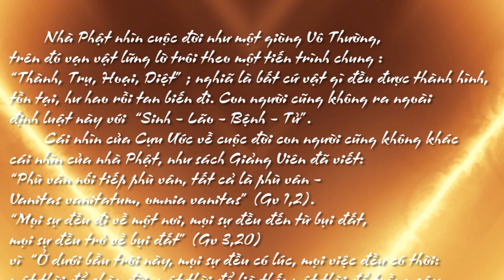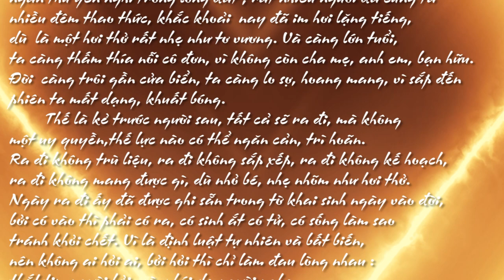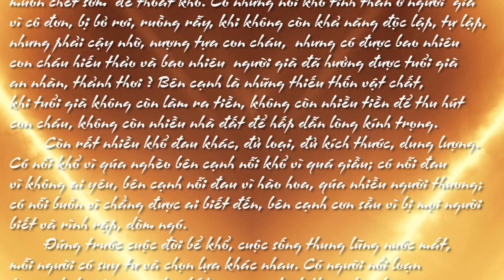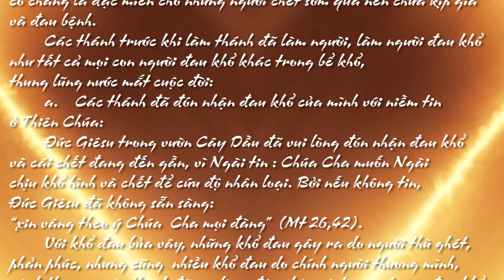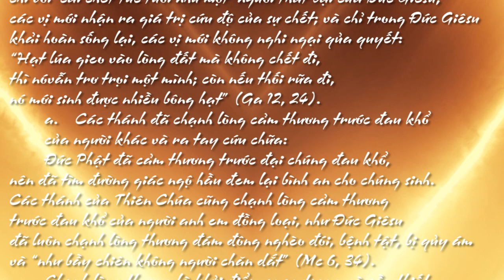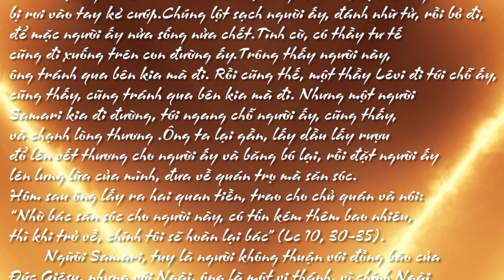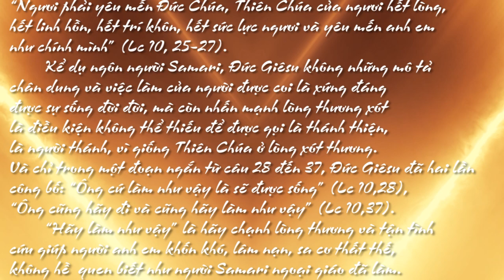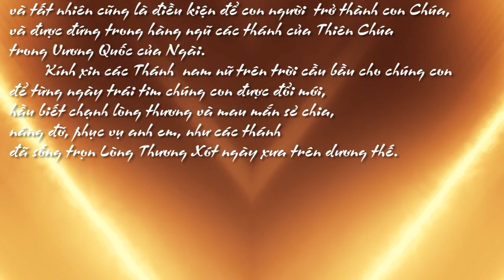CÁC THÁNH TRƯỚC ĐAU KHỔ CUỘC ĐỜI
CHUYÊN MỤC VỀ CÁC THÁNH
LỄ CÁC THÁNH NAM NỮ
Nội dung bài : CÁC THÁNH TRƯỚC ĐAU KHỔ CUỘC ĐỜI
Người đọc : Sr.ELISA BÍCH THUỶ
Bài hát minh hoạ trong bài : HẠT GIỐNG TÌNH YÊU
Sáng tác : Linh Mục - Ns PHƯƠNG ANH
Thể hiện : CA ĐOÀN TỔNG HỢP NHÀ THỜ ĐỨC BÀ SÀI GÒN
📚 BẢN VĂN 🔗
🎬 Material used in this video